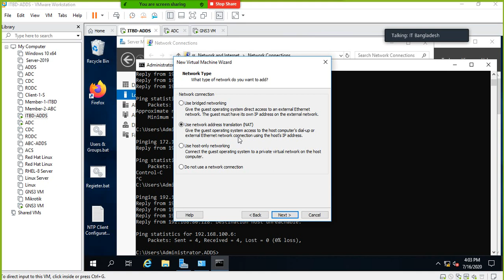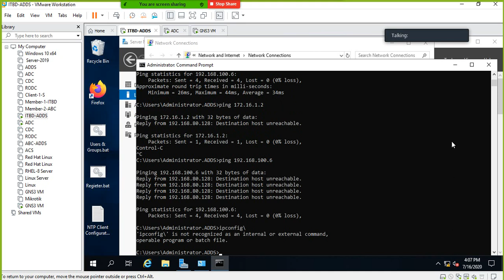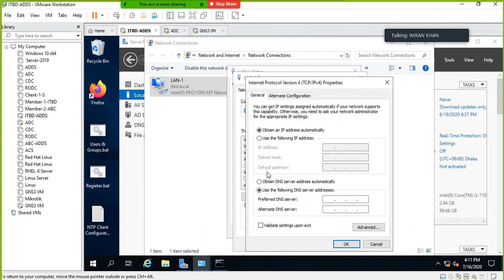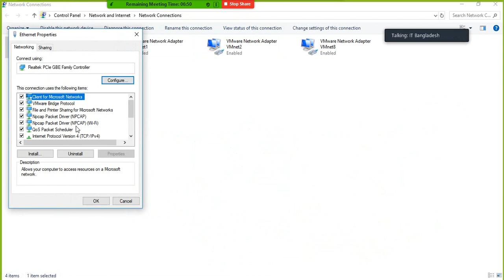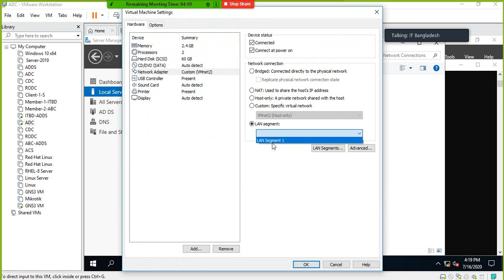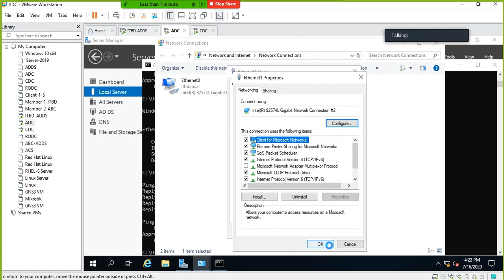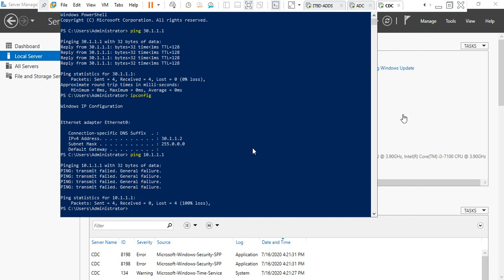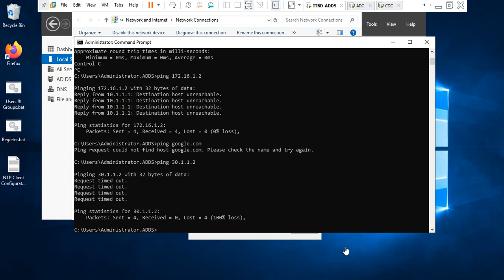Virtualization: Custom & LAN-Segment Adapter- Virtual machine connection types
Here we will discuss on  Custom & LAN-Segment  Adapter